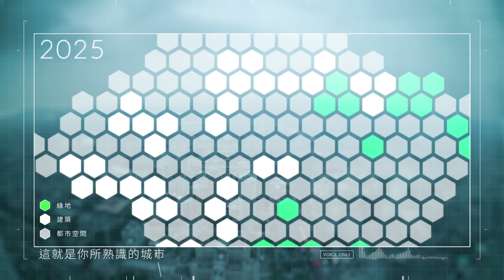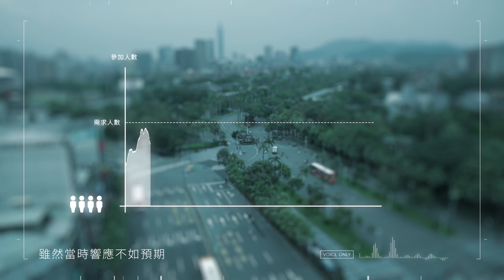守護城市生態 從串連生活綠點出發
極端氣候一而再再而三的挑戰著我們所居住的現代化城市，一次又一次的災害也都明白的告訴我們，這座城市的發展方向必須改變；而這個改變，應該是朝向一座生態的、永續的、更富韌性的友善城市！

繼 2012 雙北郊山步道鋪面普查之後，千里步道協會這次與扎根社區十多年的社區大學合作，選擇從探訪生活周遭的綠點出發，由下而上串連都市綠道，藉此號召市民共同關心都市彌足珍貴的生態資源，並思考這座城市如何形塑出一個與生態共存、對人們與環境都友善的幸福未來。

想了解更多，請搜尋：千里步道